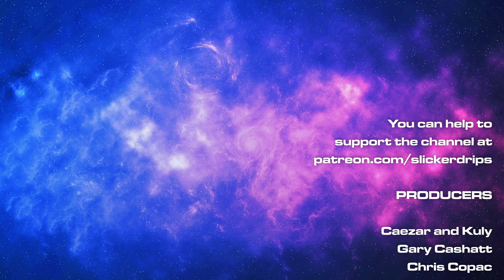Woodcraft - First Impressions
My thoughts on Woodcraft following my first few plays. See the game in action in the playthrough, linked below...